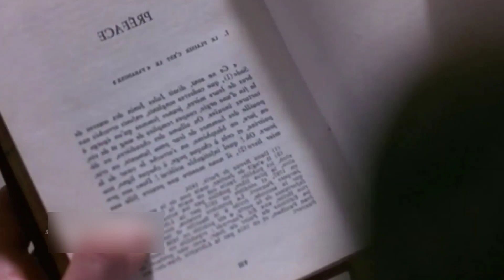Savage Grace 2007 Full Movie explained in hindi|Movies 18 plus|Hollywood 18 plus Movies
audience. We don't plan to violate anyone's right. Thanks